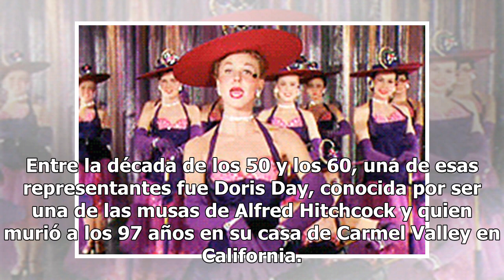Doris Day, musa de Hitchcock, murió a los 97 años